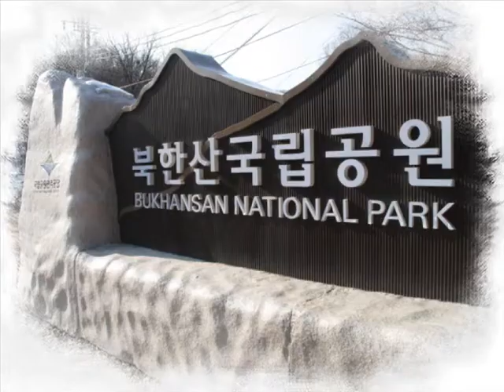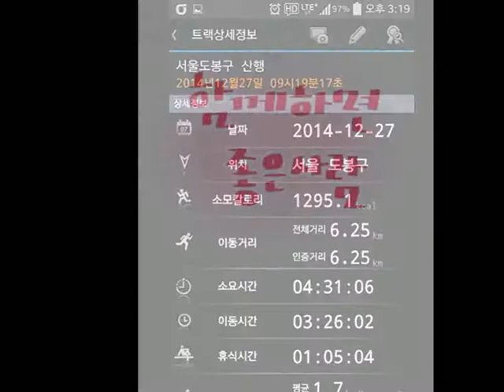도봉블랙야크 송년산행 - (2014. 12. 27)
고마운 인연

              최현희

어리석고 작은 마음을 지켜주며
메마른 나무에 찾아온 어느해 계절처럼
내게 가까이 있는 당신이란
인연이 있어 너무 고맙습니다.

잃어버린 햇살이 뉘엿뉘엿 땅거미 지는날
마음마저 지쳐 잠이 들고 싶은 날이면
한결같이 내주위를 돌며
온종일 내 머리 위에서
함께하며 내모습을 다 바라본 하늘이란
인연을 가진 당신 에게도 고맙습니다

유유히 흐르는 물결을 보며
외로움 자락에 이리저리 흔들리고 있을때
어디선가 나타난 바람이란 이름을 가지고
나타난 당신이란 인연에게도 고맙습니다

가끔은 철저히 혼자일 때
벼랑 끝에 서있는 듯한
무서움이 물밑듯 밀려올때
누군가가 힘을 주는 말 한마디에
용기를 얻고 새로운 삶을 깨달으며
하루하루를 살아갈수 있게
등대처럼 빚나게 해준
인연이 내게 있어 너무나 고맙습니다

한해가 저물어 가는 이길에서
다시 돌아보니
외로웠지만 내가 부를수 있는 인연이 있어
고마웠다고 말하고 싶습니다

버거운 짐을 내려 놓고 내영혼을
휘영청 뜬 밤하늘 달속에 묻으며
허무한 생의 계절에 끝에서
언제나 말한마디에 힘을 얻고 따듯하게
지탱할수 있는 마지막힘을 주신
당신이란 인연에게도 고맙습니다.